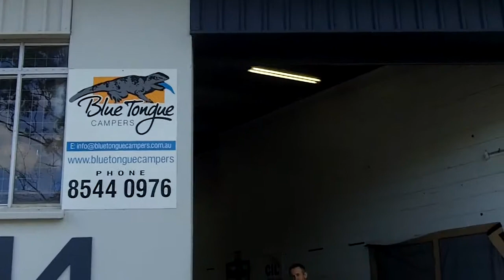My Camper Trailer - Blue Tongue Camper Trailer Intro